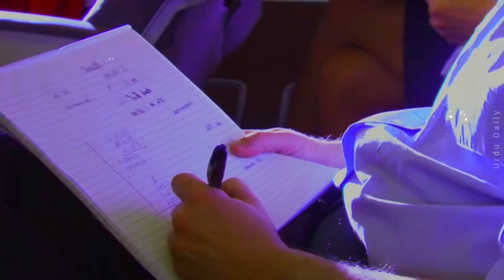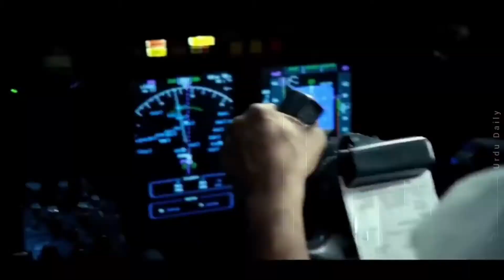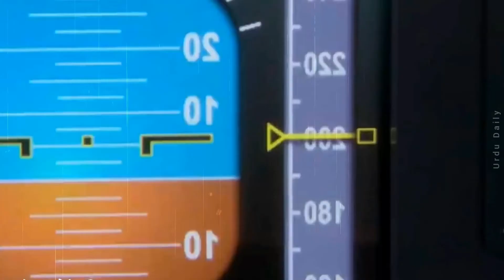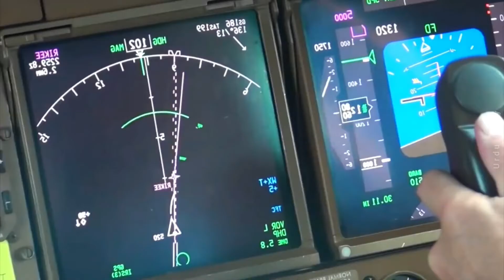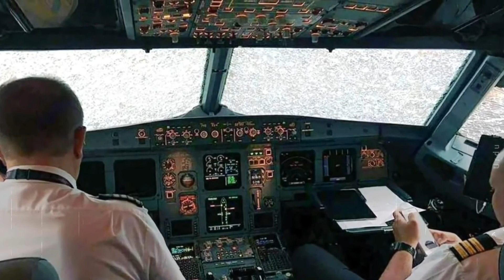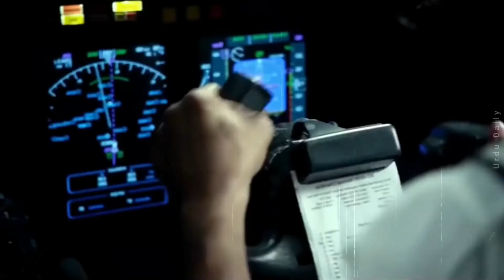5 Most Dangerous Plane Landings In The World | ماہر پائلٹس کی خطرناک لینڈنگ | Urdu Daily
5 Most Dangerous Plane Landing In The World

Video Summery

1-The Miracle Landing-Flight 243
2-Landing In Hadson River-Flight 1549
3-Pilot Out Of Plane-Flight 5390
4-Boeing 767
5-Blind Plane Landing.